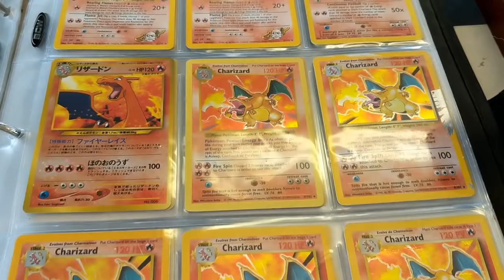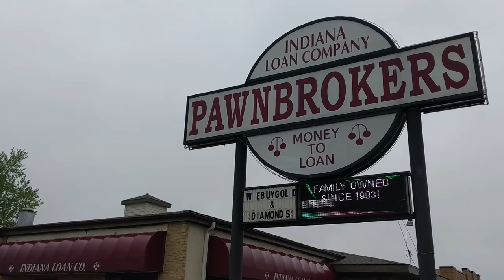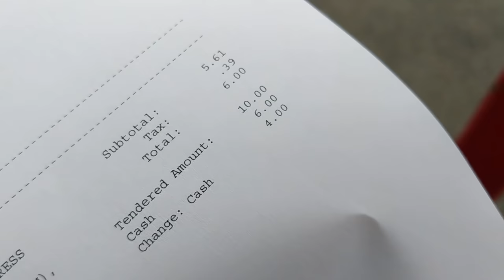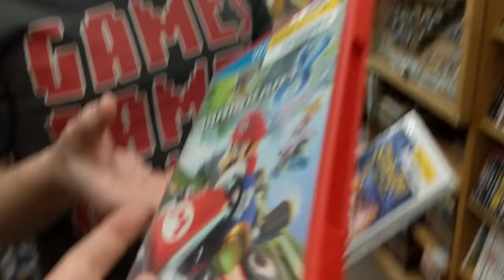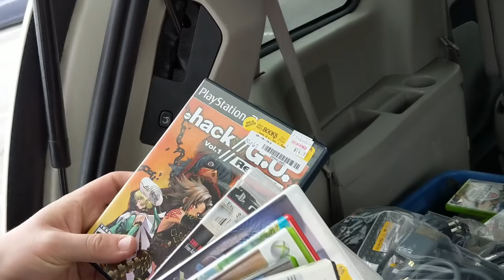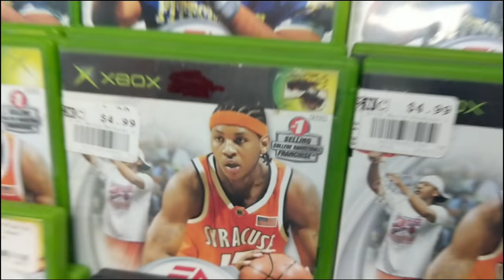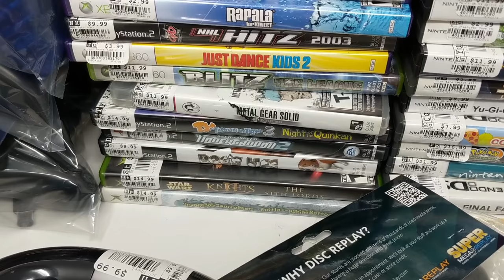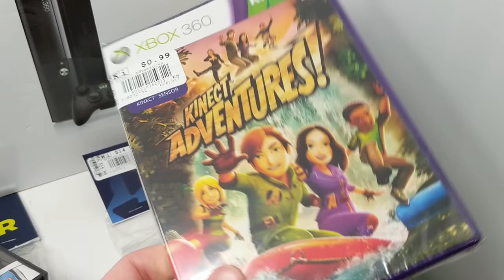Thrift Store Game Finds! GAMES GAMES GAMES!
Supplies & Products I use and recommend:

BOXES I use and recommend for Amazon FBA:
11 1/8x 8 5/8x 6 Box (Wii, PS2 Slim, N64, Sega Genesis model 2)
14x12x6 Box (Xbox 360, ps3, ps4, Xbox one)
14x8x6 Box (PS2 Fat, Sega Genesis model 1)

EBAY STORE

AMAZON STORE